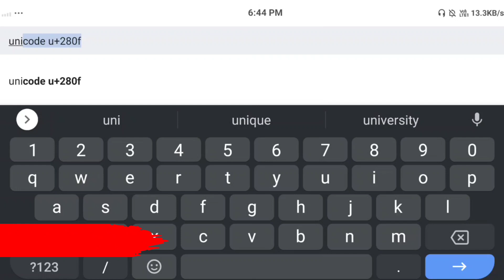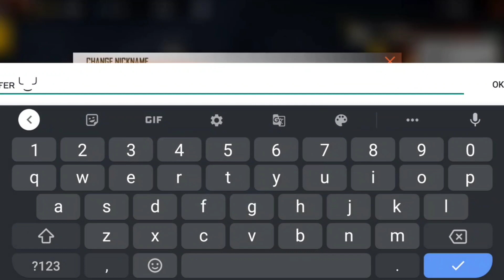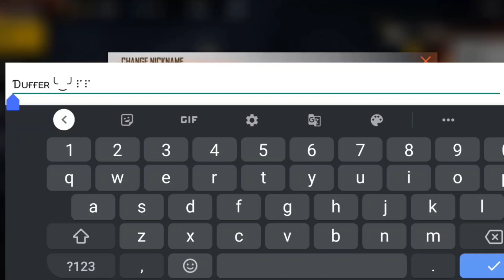How To Solve Guild Name Already Exists Problem || Garena Free Fire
1. Garena Free Fire Indonesia
2. Garena Free Fire Brazil
3. Garena Free Fire Brasil
4. Garena Free Fire India
5. Garena Free Fire Singapore
6. Garena Free Fire Thailand
7. Garena Free Fire Bangladesh